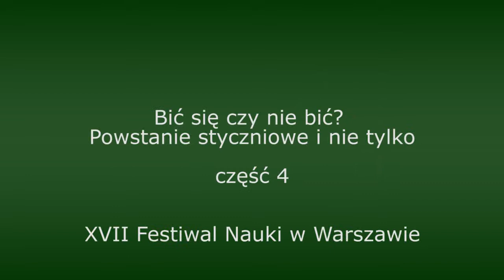Bić się czy nie bić? Powstanie styczniowe i nie tylko [część 4/6] - debata Festiwalu Nauki 2013